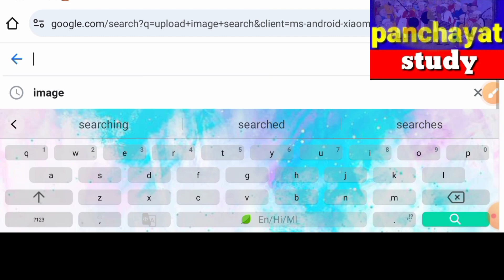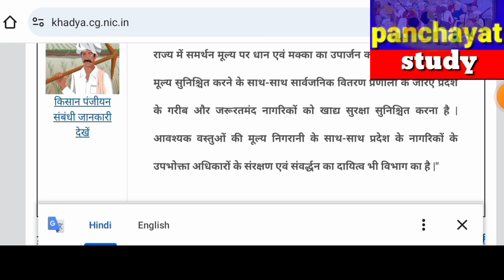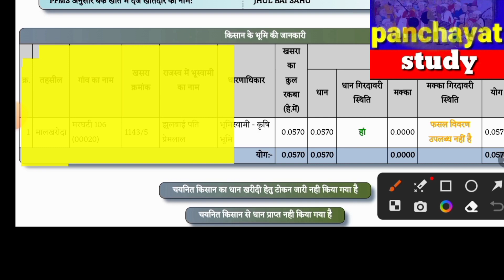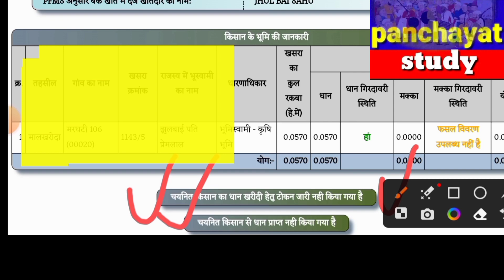धान खरीदी 2023-24 || धान बेचने के लिए टोकन कटा है या नही कैसे पता करे